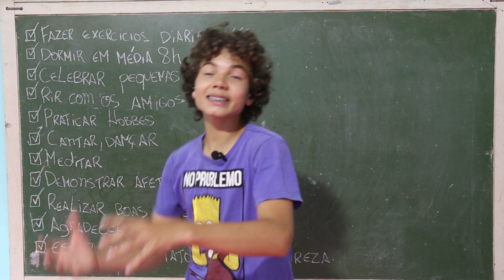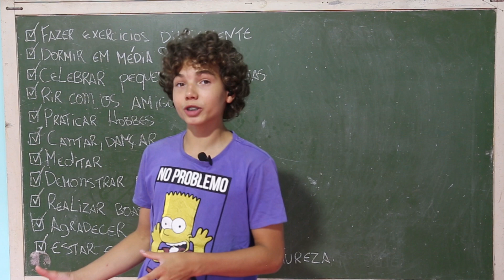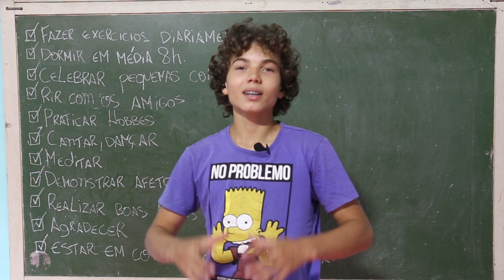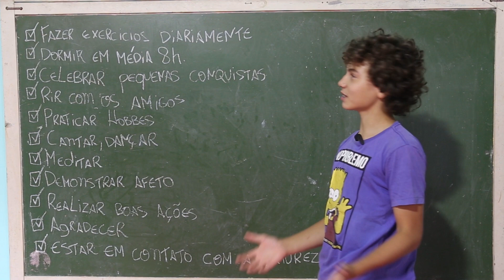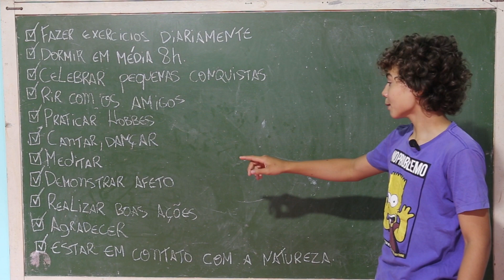Como ajudar meu filho com depressão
Você quer ver seu filho feliz e saudável? É natural que todos os pais desejem o melhor para seus filhos, mas infelizmente, a depressão pode ser um desafio difícil de superar. Se seu filho está passando por momentos difíceis e você está procurando maneiras de ajudá-lo, tenho uma solução para você.
Meu nome é Robinho Frank, e eu sou um autor e palestrante especializado em relacionamentos familiares. Como filho, eu já experimentei alguns momentos de tristeza e ansiedade, e sei o quão difícil pode ser ver um filho passando por problemas emocionais. É por isso que criei o curso "Vida Extraordinária Pais e Filhos", que ajuda pais e filhos a se conectarem e a construírem relacionamentos saudáveis.
Especificamente, em nosso vídeo sobre "Como ajudar meu filho com depressão", eu compartilho algumas das melhores práticas e técnicas que os pais podem utilizar para ajudar seus filhos a superar a depressão. Desde a importância da comunicação aberta e honesta até a necessidade de ter uma rede de apoio sólida, nós abordamos tudo o que você precisa saber para ajudar seu filho a se sentir melhor e mais confiante.
Mas esse é apenas o começo. No curso completo, você terá acesso a uma ampla variedade de recursos, exercícios e estratégias comprovadas que ajudarão você a fortalecer o vínculo entre você e seu filho. E o melhor de tudo, o curso é projetado para ser fácil de seguir e aplicar, mesmo para os pais mais ocupados.
Então, se você quer ver seu filho se sentir melhor e mais seguro, e construir um relacionamento saudável e duradouro com ele, junte-se a nós no curso "Vida Extraordinária Pais e Filhos". Com minha experiência, como filho  eu garanto que você não irá se arrepender. Clique no link da BIO para saber mais e começar a mudar a vida de seu filho hoje mesmo.